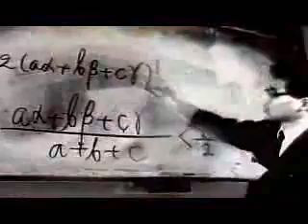Reverse Engineering - Digitalized Masonic Worship